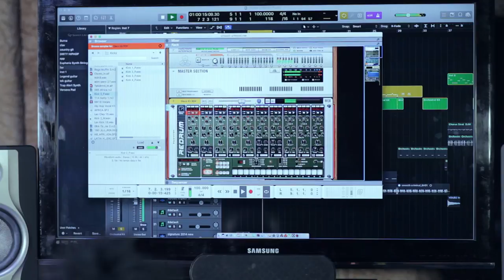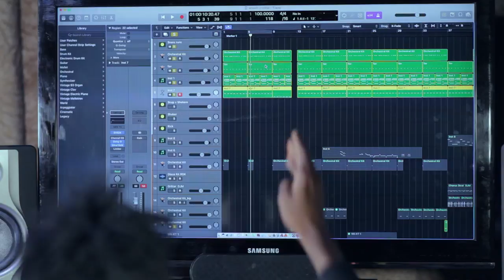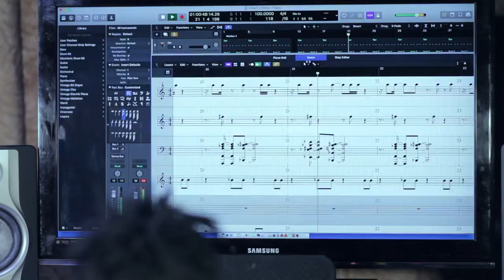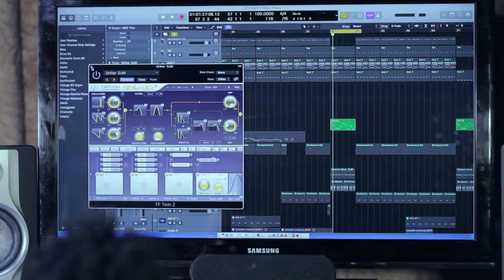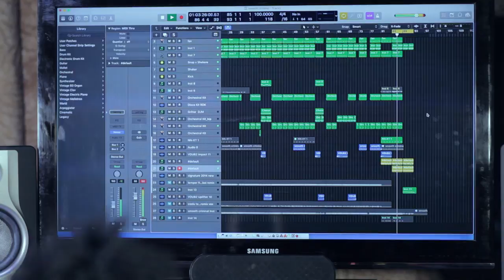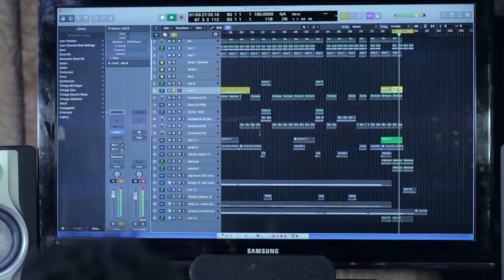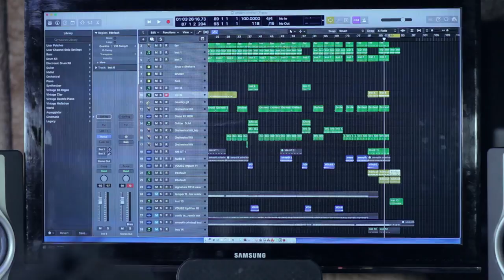Krizbeatz - Temper by Skales Tutorial Review ft. Burna Boy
Music video by Krizbeatz performing Temper by Skales Tutorial Review. Streets Legend